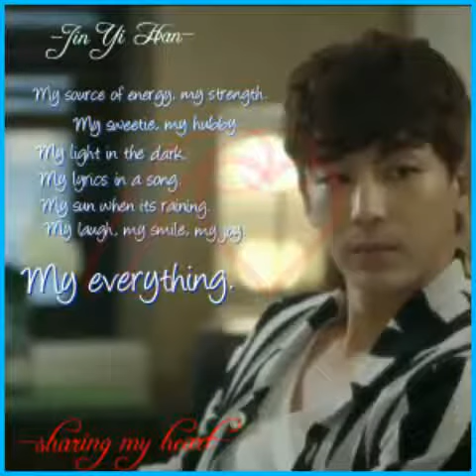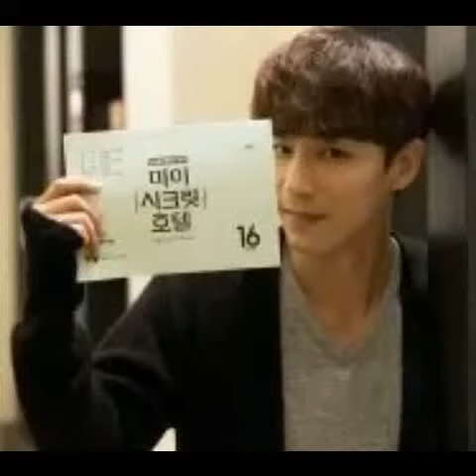Jin Yi Han compilation of pics and vids..♡♡♡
Permission to post this vid.. I am just an avid fan who loves this guy so much..